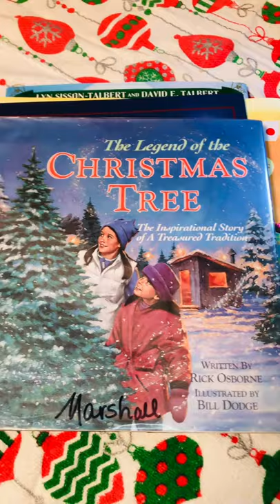December Read Aloud Book Ideas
If you are looking for some diverse but also engaging and fun holiday read alouds for December, this video shares book ideas for teachers.

It is so important to have books in your classroom and home that reflect the beautifully diverse world we live in.

These Christmas read-alouds show diversity in different forms and they are interesting and engaging books to read with kids and students during December.

So, I highly recommend checking out these books*

Santa in the City 👉🏽
What Do You Celebrate 👉🏽
The Square Root of Possible 👉🏽
Humphrey's First Christmas 👉🏽
The Legend of the Christmas Tree 👉🏽
The Legend of the Christmas Stocking 👉🏽
The Legend of the Candy Cane 👉🏽
Twas' the Night Before Christmas 👉🏽
The Best (Worst) Christmas Pageant Ever 👉🏽
God Gave Us Christmas 👉🏽

AND Check out this holiday video:
Holiday Activities and Ideas that Teachers Can Use in the Classroom

🎄 Happy Holiday Teaching